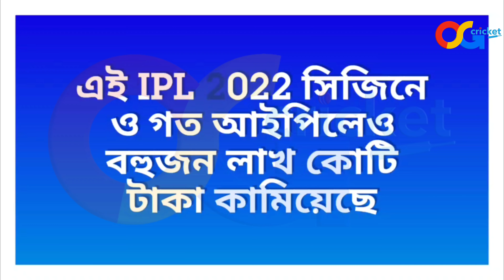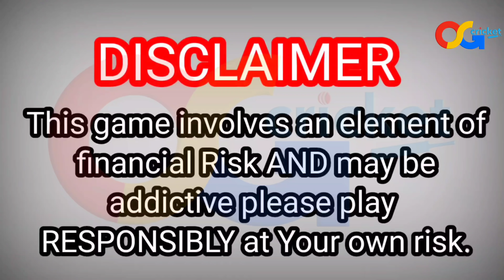IPL 2022 - রাজস্থানের বিরুদ্ধে ঘোষণা হলো KKR দল | ম্যাচ জিততে কলকাতা দলে 3 বড়ো পরিবর্তন | KKR vs RR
Contact OSG CRICKET Here : 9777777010

After lost the match against Delhi capitals, Kolkata Knight Riders going to play their next match against Rajasthan on 2 May 2022 at Mumbai's Wankhede Stadium.

So, in this video I am telling IPL 2022 Match no 47 KKR vs RR, kolkata knight riders playing 11 against Rajasthan Royals & three biggest news for kolkata knight riders about kkr's player like Aman Khan & Aaron Finch, venkatesh iyer, Sam billings, pat cummins and Barun Chakraborty droped from playing xi after lose against Delhi Capitals.